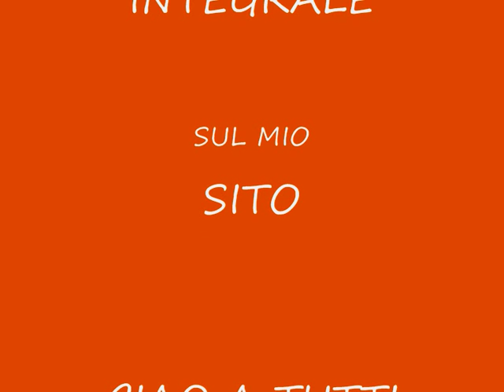SERENA TRECCIA.wmv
CHE CAPELLI FAVOLOSI QUELLI DI SERENA NON TROVATE ?!?!
SE AVETE RICHIESTE PER VIDEO PERSONALIZZATI PER SPOT PUBLICITARI O ALTRO COMINCIATE A PENSARCI , CHE A BREVE SUL MIO SITO TROVERETE UNA SEZIONE DEDICATA SOLO A QUESTO .
A PRESTO !!